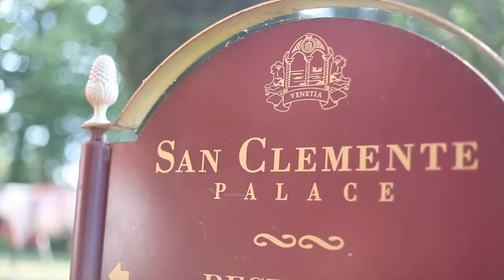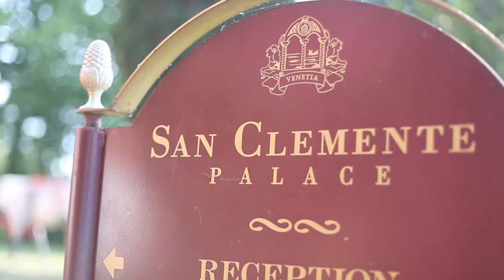Interview - Luc Petit & Fabrice Bollen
Interview with Luc Petit ( Director and Conceptor ) and Fabrice Bollen ( Head of Show Unit Dragone Events ) about the event in Venezia.

Translation (rough)

Fabrice :

The project was the wedding of the second daughter of a business man from India.
An Indian wedding is usually three day long.
So we chose three different places:

The church of Mercy , in the centre of Venice.
The second show was held in the Arsenal , a part of the old militarized zone of Venice which is now an exhibition hall .

The third place was the island of San Clemente , a small island north Venice which has been converted into a palace. But we didn't use the facilities of the hotel. We built a huge tent outside both for the wedding and for the show.

Luc:

The first show was a big work of video projections.
There were scaffolds everywhere . So we decided to hide them with some white fabric and we decided to project some video on the white fabric. And it became a huge video screen.

The first show was really atmospheric. The show passed through the cities that the bride and groom visited before. With about 15 minutes for each city. London , Hong Kong , Vancouver, ...

It was a travel around the world ... It was pretty fun.
With dancers and a big live painting of the portrait of the couple.

The second night was more modern, even technologically speaking as the screen was a LED screen. It was another universe, more like a cabaret with some very high level acts and some dancers around them. A very dynamic and uplifting show.

The welcoming of the guest was really important too. With a huge lion head, with Trans Express and Motus Module , outside.

And then Inside , there were an ice skating rink, people on stilts, some magicians ... It was really entertaining.

On the last night, we reconstructed the Scala. But the background was a real hill. It was like an outdoor theatre.
And it was really nice to be able to use the nature and the Scala to go from one to the other. It was beautiful.

The costumes were wonderful. There were over 60 actors  on the stage with old Venetian costumes. That was a really interesting image.